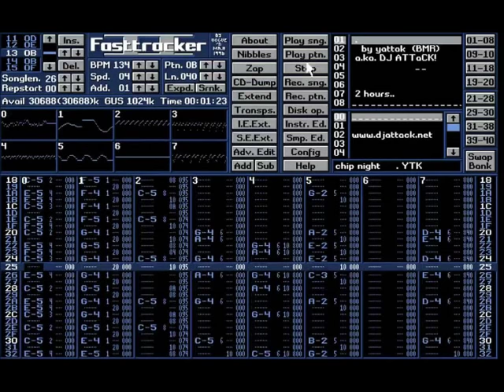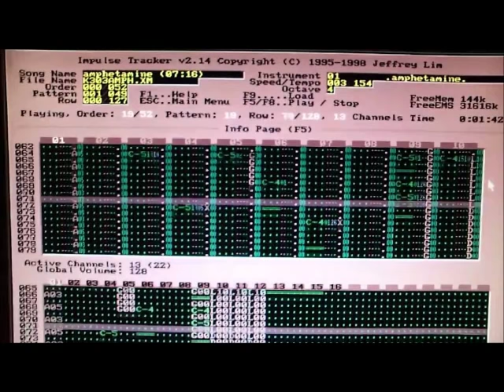Tracker music playlist from ~1999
Way back in 1999 I downloaded a whole website's worth of tracker music and found the best ones.

0:00 Jz-oft3.xm  / OFT 3 version 2.6
6:00 Pr-nore.xm / Proton - No Good
11:48 The_World_Sleeps.it / RS3 - The World Sleeps
16:14 Tfs.xm / The Final Struggle
21:30 M5v-alon.it
25:18 Oniva.it
29:07 Retard.xm / Merlin - Retard
32:18 Spacey.xm
37:10 simplicity.it
45:27 moa_2032.mp3 / Master Of Audio - MOA 2032
52:21 Strobe.it
56:45 Phg-ntid.xm / Phogy - Now Turning In Dream
1:01:56 dhv_res.it / Goose - Resilience
1:09:43 Tsec-sta.xm / Sash! - Stay [TSEC]
1:14:54 Twilight.it
1:20:12 Surreal.it
1:23:35 Song16.xm / Don't Be Afraid
1:28:30 Following_the_stream.it / Following the stream (NB)
1:31:52 Esk-aphx.it / ESKIMO -=- Aphrodite -ext
1:37:37 F_atsph.it / Atmosphere F'98
1:41:14 Afflict.s3m / affliction
1:47:06 acension.xm / Acension 4.37
1:51:45 Vox_und.mod / Underwater-rmx